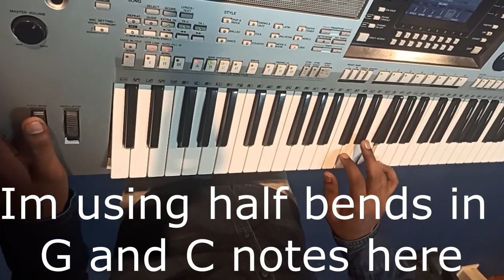Flute fillins and overlaps in keyboard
Guys..we are back with a flute fillins lesson. After this you'll know how to simulate flute in keyboard. As of now I'm in India only. University has asked me to study from home till things get normal. So we have done this. Video shot by Jason Victor. His next lesson is on the way.
The tone used here is a flute tone, tone no.5 in reg bank Lead Bewin, available at (free)

Reference for the two flute pieces which I  told  in video are here.
1) Yanni Nightingale -

2)Edwin Prabhu band uyar malaiyo instrumental -

Please hear more and more flute instrumentals and enhance your knowledge base. Christ be with you all.